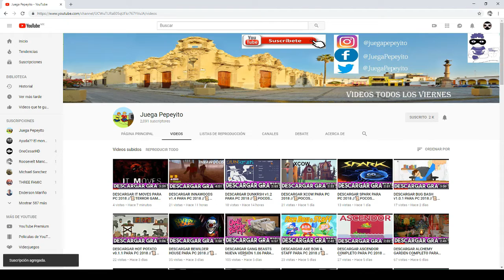TOP 5 JUEGOS QUE PESAN MENOS DE 15 MB [POCOS REQUISITOS] [4 GB DE RAM] | #1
▬▬▬▬▬▬▬▬▬▬▬ஜ۩۞۩ஜ▬▬▬▬▬▬▬▬▬▬▬▬▬▬
              ▓▓▓▒▒▒░░░ CHECA ESTO ░░░▒▒▒▓▓▓
▬▬▬▬▬▬▬▬▬▬▬ஜ۩۞۩ஜ▬▬▬▬▬▬▬▬▬▬▬▬▬▬

🕹️🕹️🕹️🎮🎮TE GUSTAR HACER STREAMING🎮🎮🕹️🕹️🕹️ QUIERES HACER TUS GAMEPLAYS EN VIVO O TUS VLOGS DESCARGA E INSTALA ESTA HERRAMIENTA

▬▬▬▬▬▬▬▬▬▬▬ஜ۩۞۩ஜ▬▬▬▬▬▬▬▬▬▬▬▬▬▬
  ▓▓▓▒▒▒░░░ TU PUEDES APOYAR AL CANAL ░░░▒▒▒▓▓▓
▬▬▬▬▬▬▬▬▬▬▬ஜ۩۞۩ஜ▬▬▬▬▬▬▬▬▬▬▬▬▬▬

▬▬▬▬▬▬▬▬▬▬▬ஜ۩۞۩ஜ▬▬▬▬▬▬▬▬▬▬▬▬▬▬
               ▓▓▓▒▒▒░░░ DONATIVOS ░░░▒▒▒▓▓▓
▬▬▬▬▬▬▬▬▬▬▬ஜ۩۞۩ஜ▬▬▬▬▬▬▬▬▬▬▬▬▬▬

▬▬▬▬▬▬▬▬▬▬▬ஜ۩۞۩ஜ▬▬▬▬▬▬▬▬▬▬▬▬▬▬

Es un TOP 5 DE JUEGOS (#1) que pesan menos de 15 MB.
Juegos para pc de bajos recursos o gama baja, y que podrás descargar fácilmente.
La temática de los juegos es variada .

PESO:
AVALIR S QUEST:                           15 MB
DANGLING DOMINGO:                  11 MB
BLOXO TURBO:                               14 MB
BUN ESCAPE:                                  15 MB
MY PRESENTS HUNTING:             12 MB

REQUISITOS MÍNIMOS:

"NO ESPECIFICADOS"

SE PROBO EN PC WINDOWS 10 HOME
S.O. 32BITS
4 GB RAM (FÍSICOS)
512 KB DE VRAM

🎮🎮🎮🎮 CANALES SECUNDARIOS 🎮🎮🎮🎮